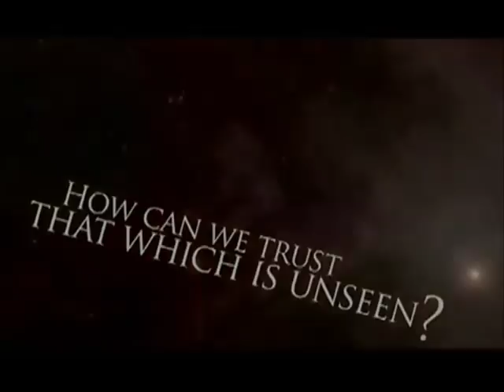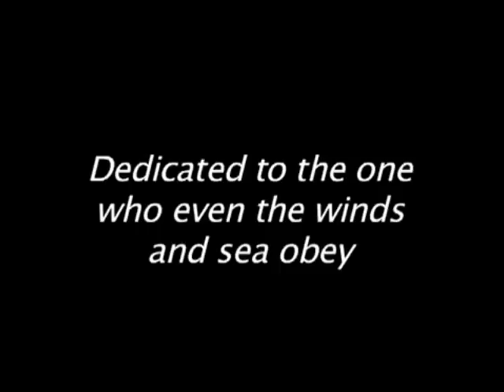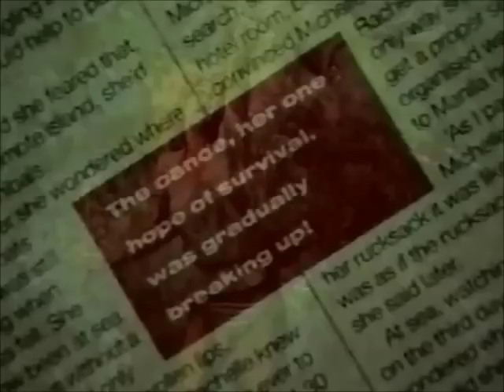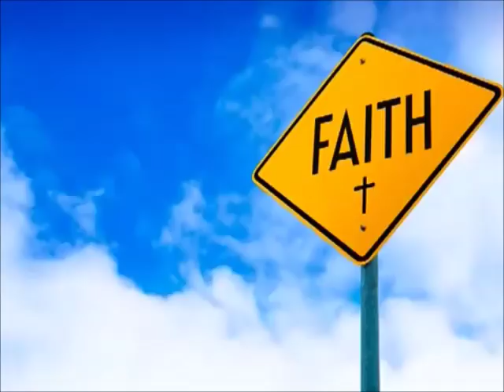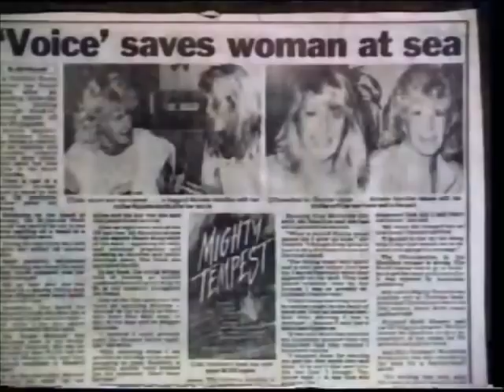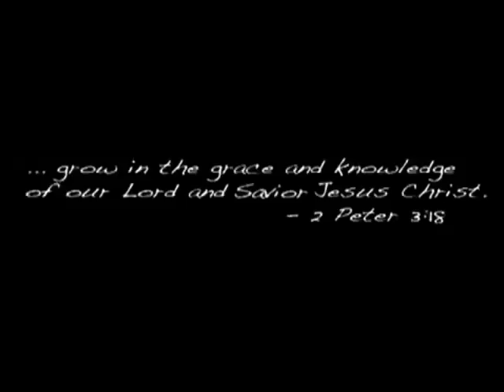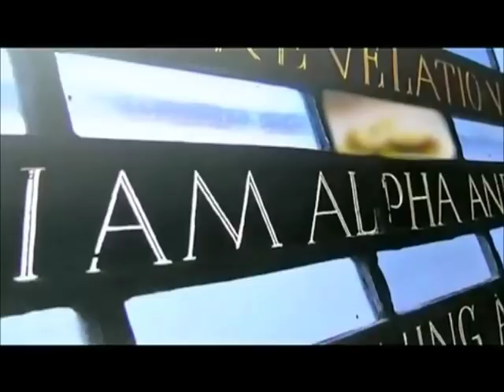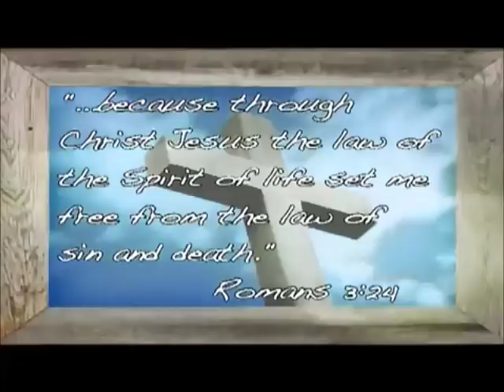'A Mighty Tempest' 100% Faith! FULL Michelle Hamilton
I simply merged the 7 part series into one, with Michelle Hamilton's permission. I made no other changes or additions. Enjoy ;o}